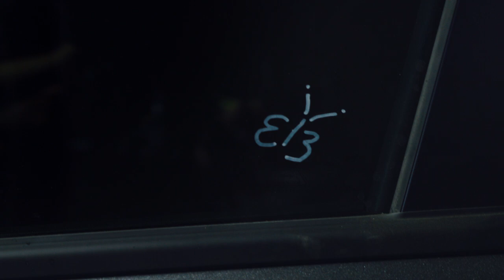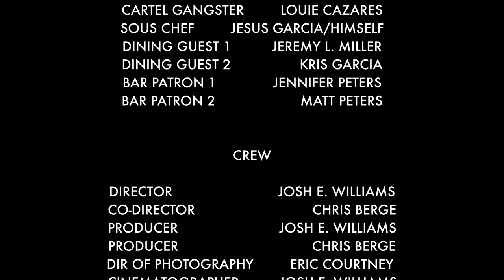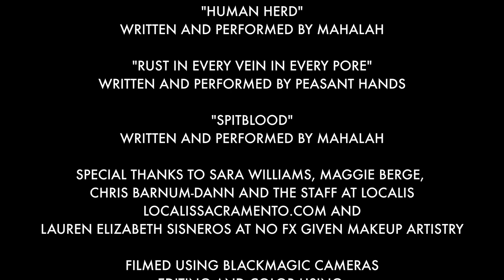Human Herd - 2018 Horror Short Film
Horror/Thriller short film submitted for the 2018 Sacramento Film and Music Festival 10x10 Challenge.

This was our first time ever making any sort of short film including editing, coloring and sound.  Signing up for the 10x10 challenge committed us to finally making a short film with actors after learning a bit about working cameras. We know it's not perfect, but for a first time effort we are proud of our work and inspired us to continue filmmaking and doing bigger things.

Directed by Josh E. Williams and Chris Berge
Cinematography by Josh E. Williams

Filmed with the Blackmagic URSA Mini Pro 4.6K, Rode NT4+ and a single Aputure 300D.